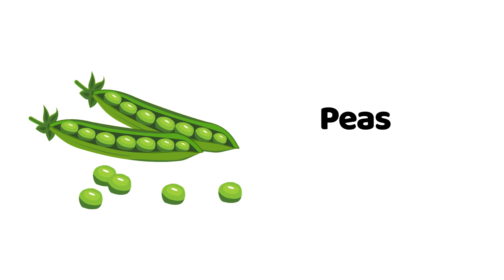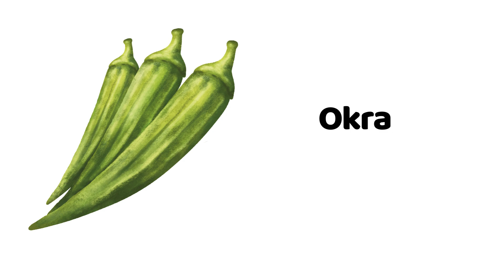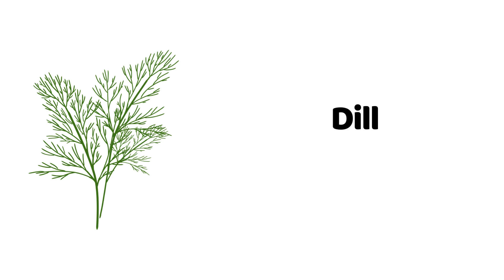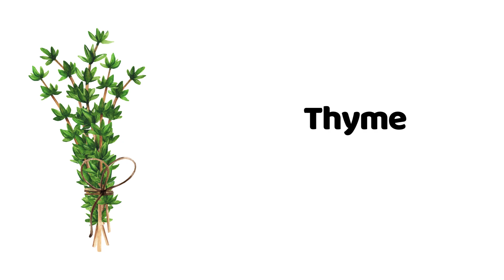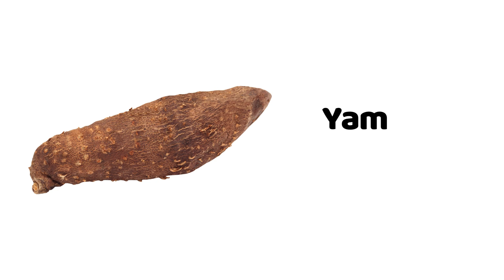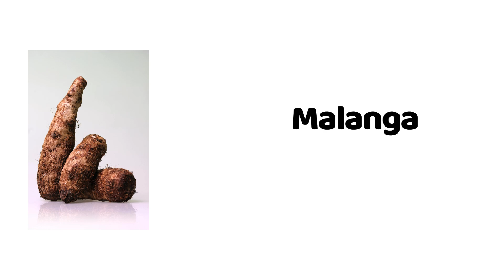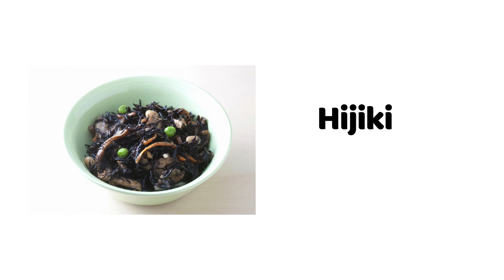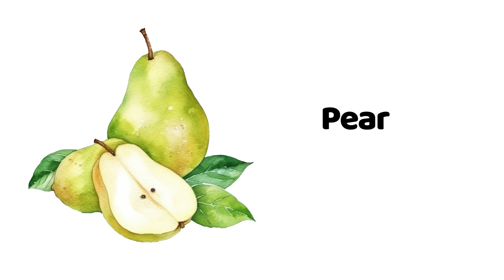✍️List Name Of Vegetables And Fruits In English | Vegetables And Fruits Vocabulary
Here are the most used vegetables and fruits you must know in english
Let's speak english fast